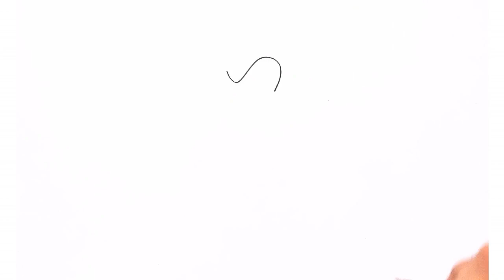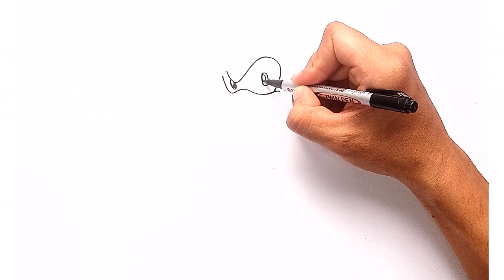How to Draw Amy Rose from Sonic The Hedgehog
Learn How to Draw Amy Rose from Sonic The Hedgehog step by step